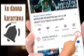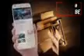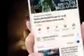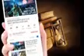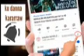TSATSUBA Kashi na bakwai 7 labarin Hulkas Mai hular Lamsara